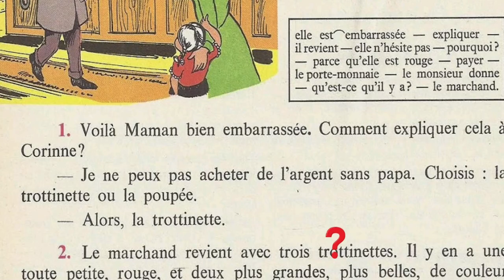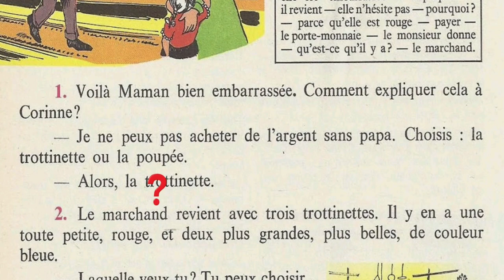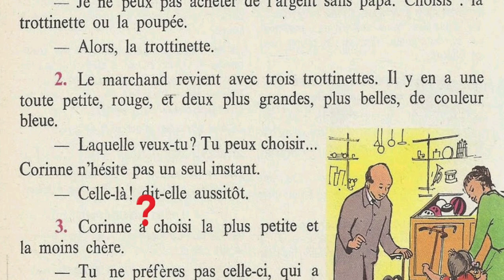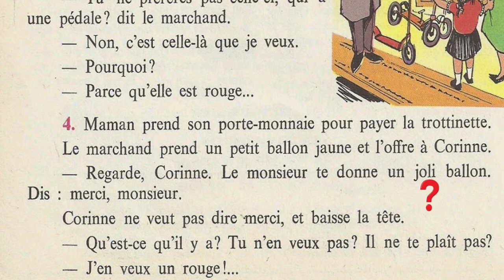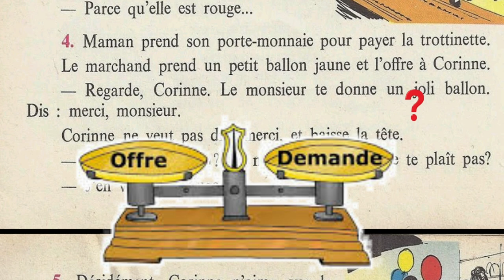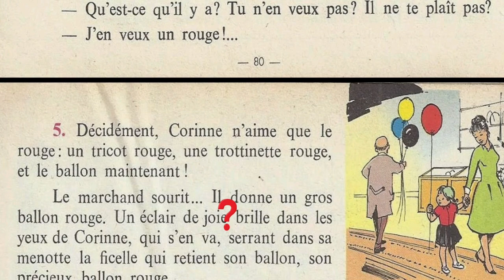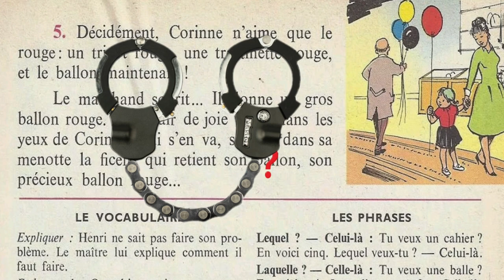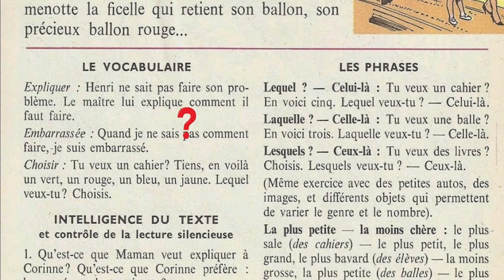Bien lire et comprendre 4ème, la trottinette